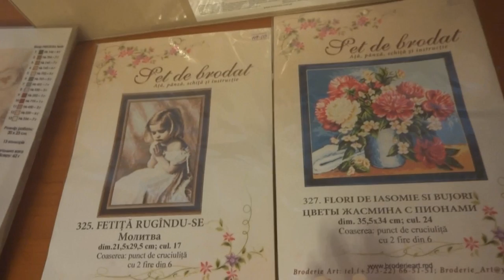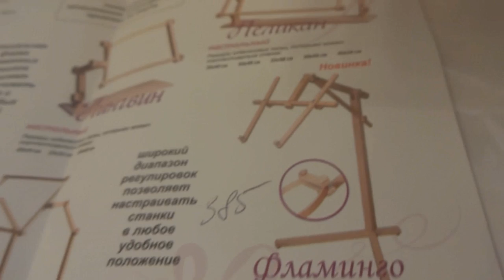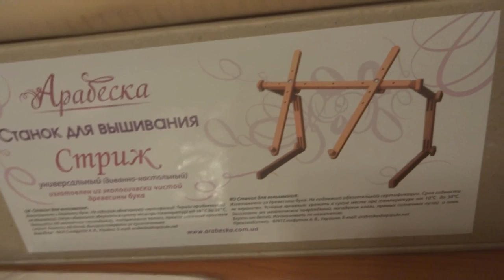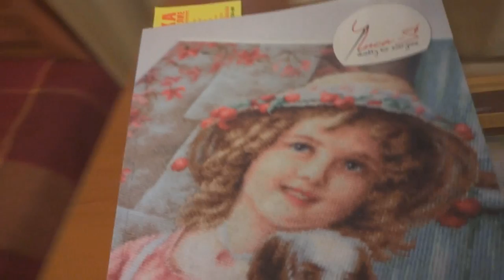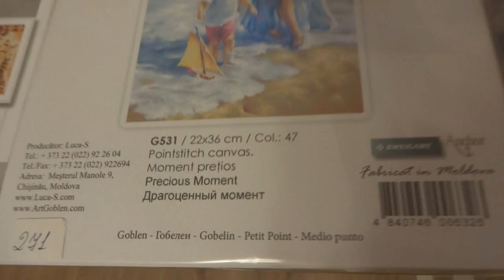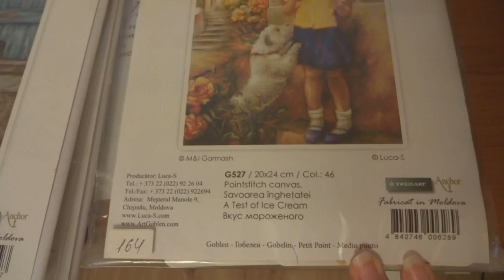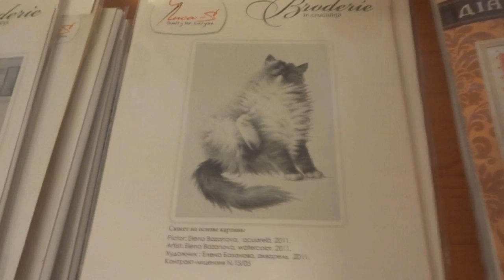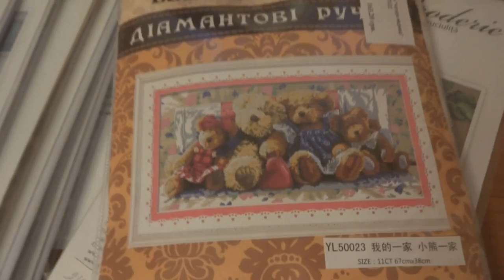Вышивка крестом: Покупки на выставке Handmade expо (Luca-S, ВДВ, Арабеска)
Покупки на выставке Handmade expо (Luca-S, ВДВ, Арабеска, китайский набор)